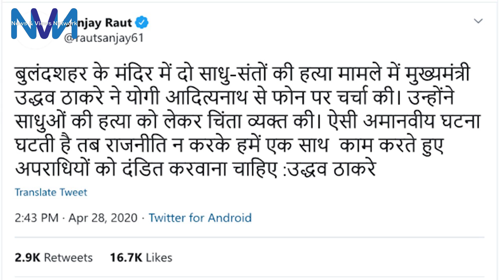Bulandshahar Sadhus murder / बुलंदशहर साधुओं की निर्मम हत्या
बुलंदशहर यूपी में दो साधुओं की दुर्भाग्यपूर्ण हत्या की कडी निंदा की जानी चाहिए और दोषी को दंडित किया जाना चाहिए। घटना अनूपशहर क्षेत्र के पगोना गांव की है। खुर्जा के मोरारी सिंह उर्फ राजू ने व्यक्तिगत दुश्मनी के कारण इस जघन्य हत्या को अंजाम दिया। उसे हाल ही में हत्या और चोरी के आरोप में जमानत पर रिहा किया गया था। साधुओं का नाम जगदीश उर्फ रंगीदास और शेर सिंह था। 10 साल तक उस मंदिर में रहे। सौभाग्य से इस घटना को कोई सांप्रदायिक या राजनीतिक मोड़ नहीं दिया गया, लेकिन उद्धव ठाकरे ने योगी आदित्यनाथ को फोन कर के अपराधी को कड़ी सजा देने की मांग की।
The unfortunate murder of two Sadhus in Bulandshahar UP must be condemned and the culprit should be punished. The incident occurred in Pagona village of Anupshahar area. Morari Singh alias Raju of Khurja committed this heinous murder due to personal enmity. He was recently released on bail on charge of murder and theft. Name of Sadhus was Jagdish alias Rangidas and Sher Singh. The lived in Mandir for 10 years. Fortunately, no communal or political twist was given to this incident however Udhav Thackery called Yogi Adityanath and demanded severe punishment for culprit.
---News & Views Network---
---news&viewsnetwork---